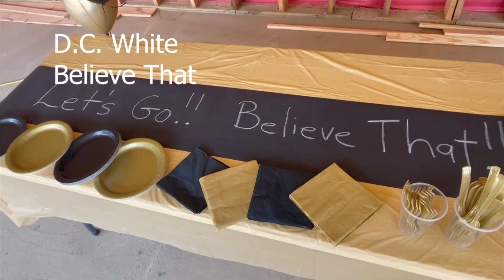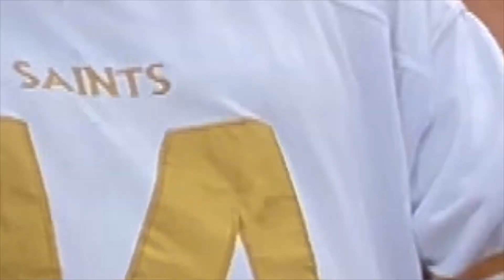Believe That By D C White Saints part 2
part 2 of Believe That Saints football song